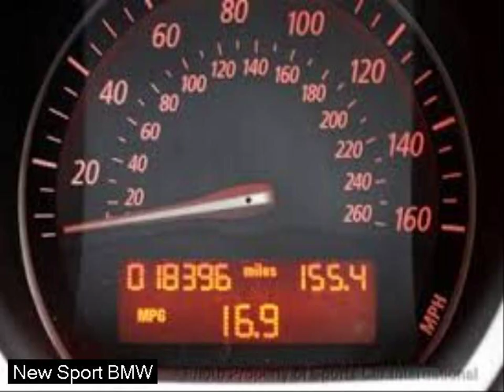list of sport cars - bmw new cars 2020 - luxury cars Sport car